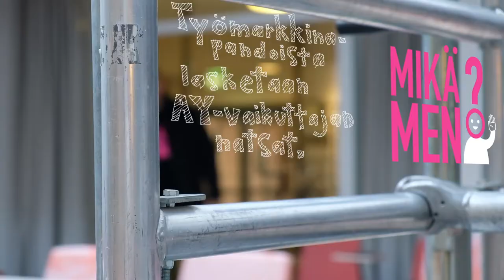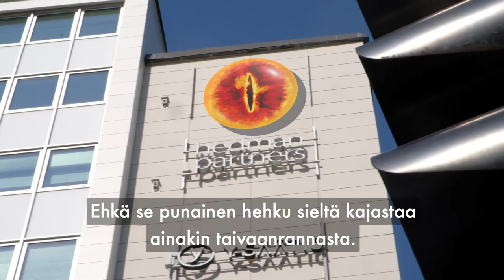Mikä meno, SAK:n Jarkko Eloranta? – "Työmarkkinapandoista" lasketaan ay-vaikuttajan natsat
Demokraatin Mikä meno -tiimi pääsi tutustumaan Suomen Ammattiliittojen Keskusjärjestö SAK:n uutuuttaan hohkaaviin, vielä hieman keskeneräisiin tiloihin. Haastattelupenkkiin saatiin keskusjärjestön puheenjohtaja Jarkko Eloranta.

Elorannalta tiedusteltiin muun muassa uuden, Etelärantaan suunnatun SAK:n kyltin näyttävyyttä, paidan värimaailman taustoja sekä työmarkkinasilmäpussien merkitystä.

Lisäksi selvisi, kuka Juha Sipilän (kesk.) hallituksen ministereitä on ollut keskusjärjestön puheenjohtajan mielestä eniten unessa.

Demokraatti selvittää Mikä meno? -videohaastatteluilla kentän kuulumisia. Tarkoituksena on raottaa rennolla ja humoristisella otteella persoonien työnaamiota ja löytää vaikuttajien sisäinen velmuilija.

Videon kuvasi ja leikkasi Pekko Korvuo.